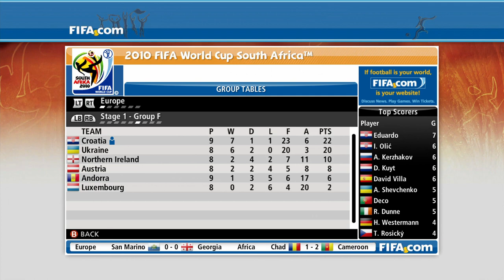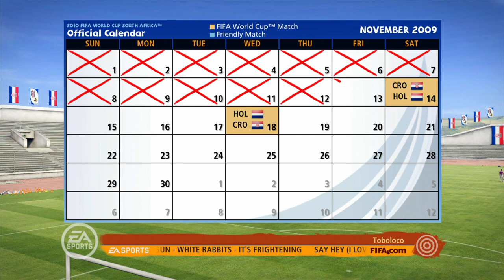BILIC' BOYS! | CROATIA 🇭🇷 2010 FIFA WORLD CUP QUALIFICATION #2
The second part to our qualification with Croatia! Gotta keep winning against the teams in the group but we started do fall off a little bit so can Croatia rebuild their form and keep pace with Ukraine! I hope it is enjoyed!